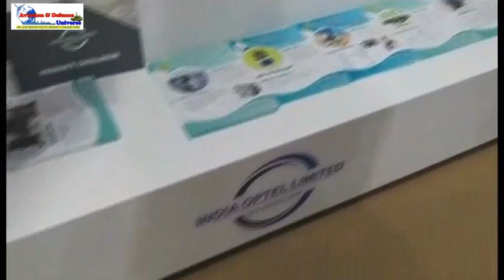Dushyant Kumar General Manager India Optel Limited speaking with ADU at EDEX 2023 in Cairo